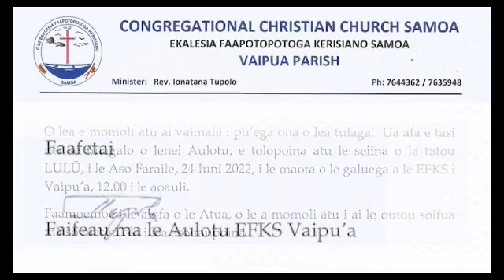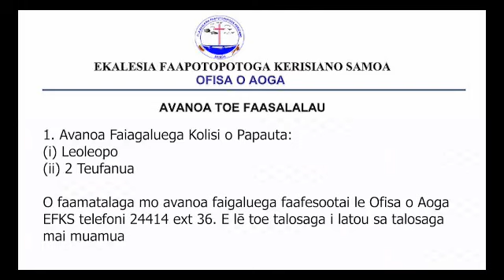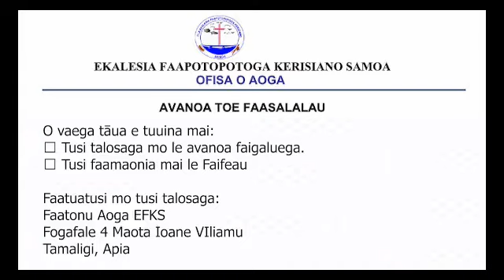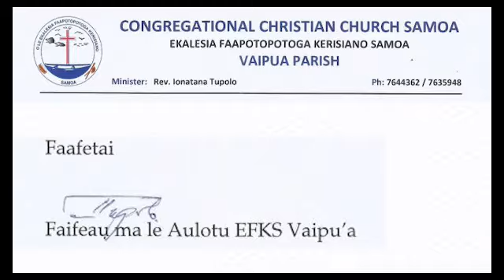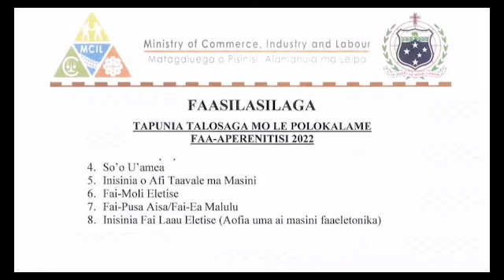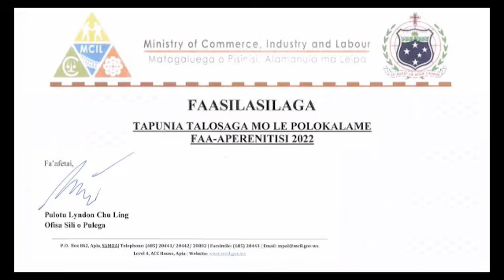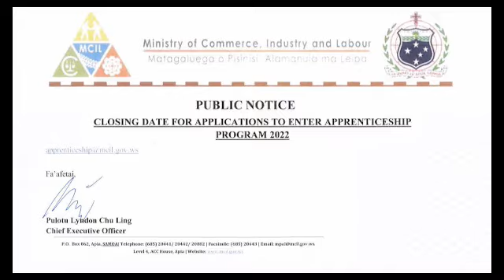Suluaulama Program & Tapuaiga Afiafi (25 May 2022) 🔴 EFKS TV